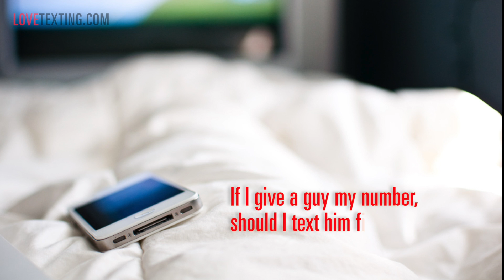Should You Text Him First or Wait? "When to Text a Guy"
Ever wonder when you should text a guy? Check out this video.

I just uploaded this brand video for you.

When to text a guy (and when NOT to)

It teaches you when you should text a guy and, even more importantly, when you should NOT text a guy.

Adam

PS. If you’ve ever had trouble getting a response from a guy (AKA rekindling his interest in the relationship), this video will open your eyes.